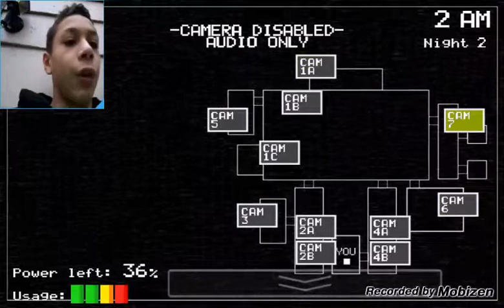Why do i run out of power!